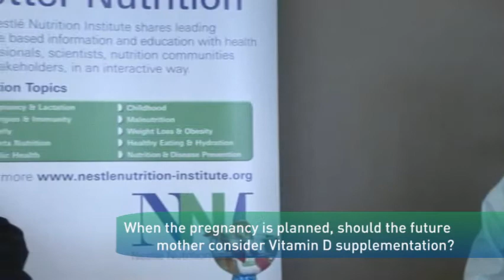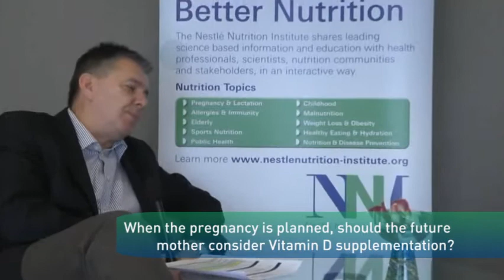Who should take vitamin D supplementation ?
Infants, teenager and elderly people need vitamin D and the main evidence is on bones health. It is used to build strong bones on children and to prevent osteoporosis in the elderly. In this presentation Prof. Jatinder Bhatia explains that pregnant women should take vitamin D supplementation to prevent being vitamin D deficient.

For more great content around pediatric nutrition, including publications, videos and the latest news, register for free on the NNI

Pediatric Nutrition Course, Singapore